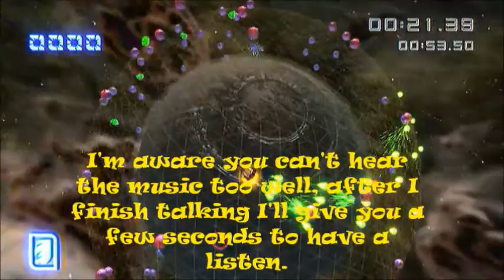Game Review: Super Stardust HD (PS3)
My second crack at a game review, this time the clips I wanted to include are actually included! Fucking progress!